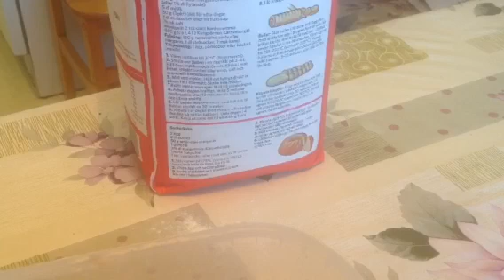กระดูกหมูทอด ผัดมะระ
กระดูกหมูทอด ผัดมะระ อร่อยฟิลๆจร้า